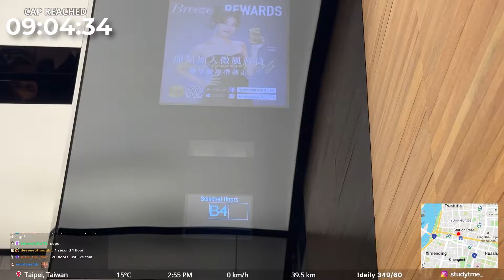I Spent a Fortune at the Most Luxurious Taiwanese Restaurant – Was It Worth It?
I've never spent this much on a meal, so I had to capture it on video! During my crazy adventure in Taiwan this past February, I decided to go all-in on the food scene on the last day. I treated myself to lunch at one of the fanciest restaurants in Taipei. Join me as I share this unforgettable culinary experience!